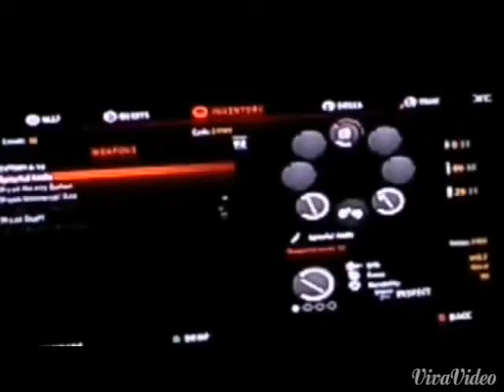Dead Island Riptide gameplay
Hey everybody it's rageNOOB14 here making another review on a extremely good zombie game Dead Island Riptide so enjoy.Into music-Eyes On Fire remix by Zeds Dead and Blue Foundation.